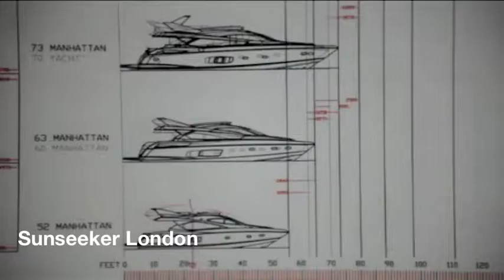SBID INTERNATIONAL DESIGN AWARDS 2011 - The Judges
The SBID Design Awards 2012 are now open for on line submissions
Judged by some illustrious design industry names such as Professor JIMMY CHOO OBE, Pasquale Natuzzi, Inge Moore (HBA London), David Lewis (Sunseeker London) and Nerio Alessandri (Technogym), this year's prestigious SBID Awards

Above, a little hint of the SBID International Design Awards 2011 ceremony.
The Society of British Interior Design is proud to present the judges for its inaugural International Design Awards 2011 ceremony, which attracted entries from a wide array of high-end designers and architects around the world, and was held on Sunday 11 September at Maison & Objet exhibition in Paris.